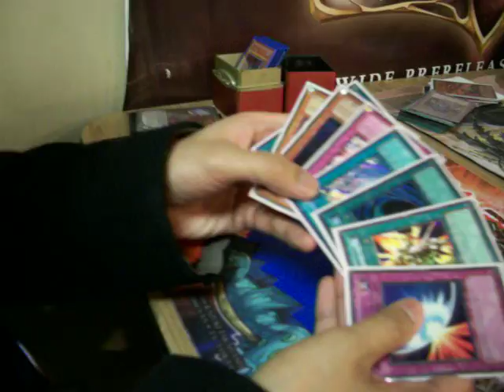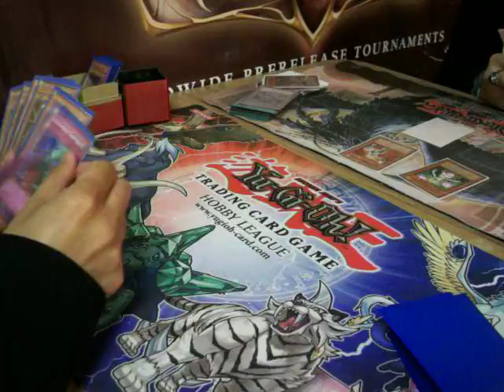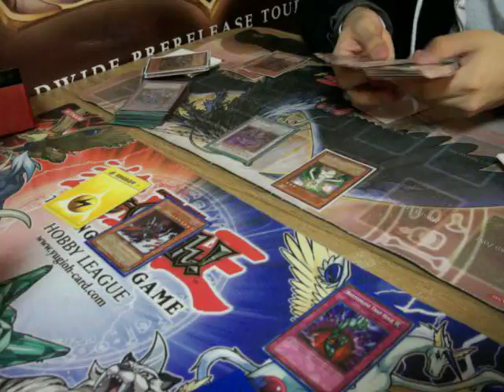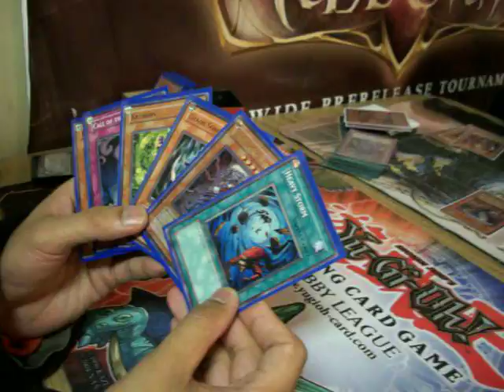Pastimes: Danny Vs. Edward Game #1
A match during the Battle of the Dragons on Jan. 9, 2010 at Pastimes
Danny (Lightsworn) Vs. Edward (Cluster)